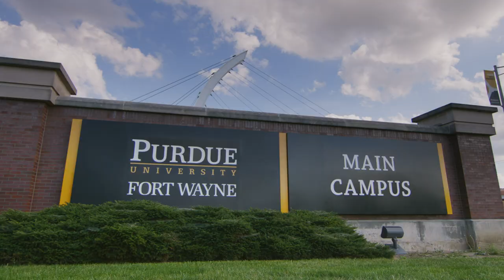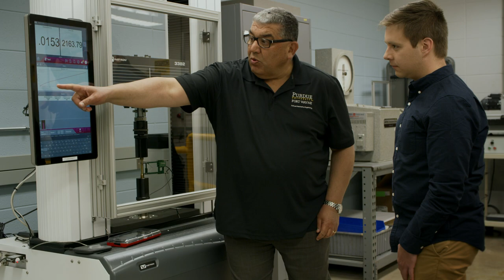Difference Makers and World Changers—Purdue University Fort Wayne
Purdue University Fort Wayne—where mastodons learn, explore, and grow. Discover what makes us unique, and how we prepare our graduates to change the world.